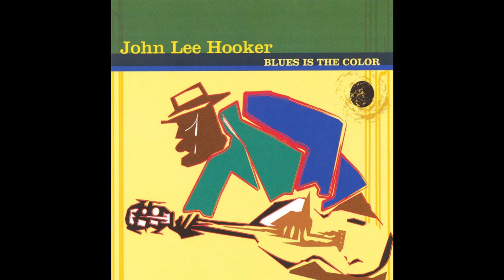John Lee Hooker - Gotta boogie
Delta blues (From album Blues is the  color)